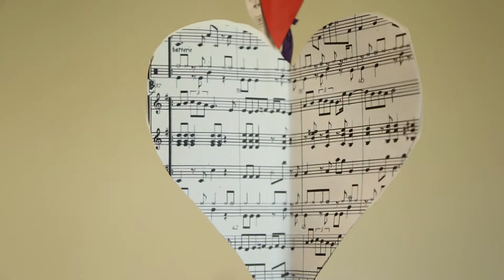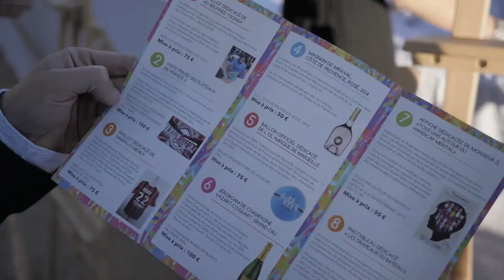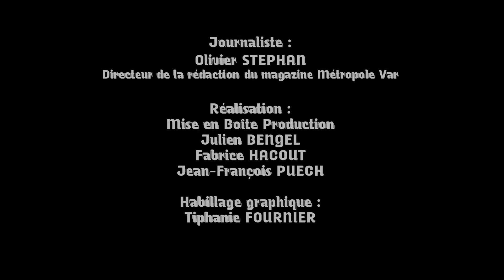2016 l Soutien de Gérard Darmon à la création d'une maison de répit pour enfants autistes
Gérard Darmon est venu témoigner son soutien aux actions menées par l'Adapei var-méditerranée pour créer une maison de répit pour enfants autistes.